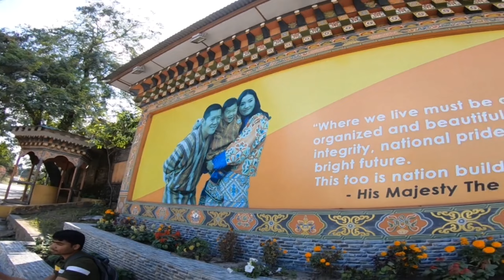Bhutan trip from India👀 | Tezpur to bhutan😎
Channel - D.H.Tezpur Vlog